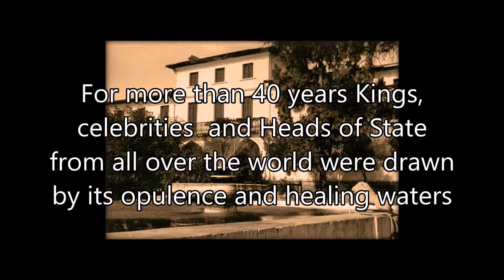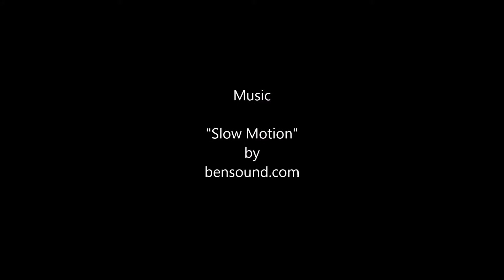Sarlitza Palace 2017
This beautiful building needs saving.